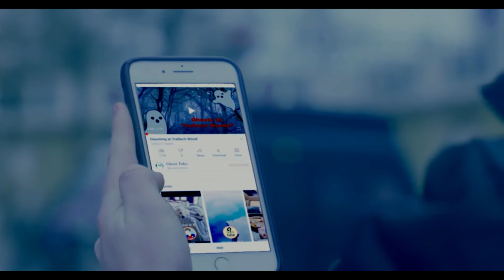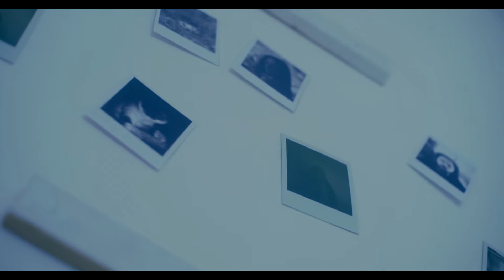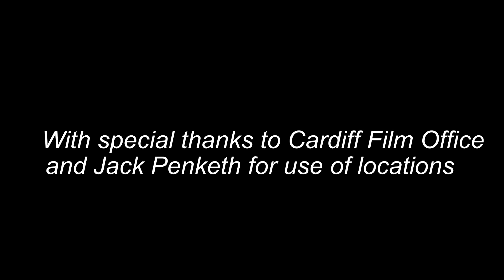GHOST HUNTERS (A Short Horror Film)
After succeeding in their last paranormal Youtube video, Jess and Terry investigate a haunted Air B&B, but this will be the last paranormal incident they will every deal with.

As part of our university degree course we created this short film as a collaborative project and decided to share it for everyone to enjoy.
The film was limited to be around 3 minutes with only 10 seconds of dialogue.